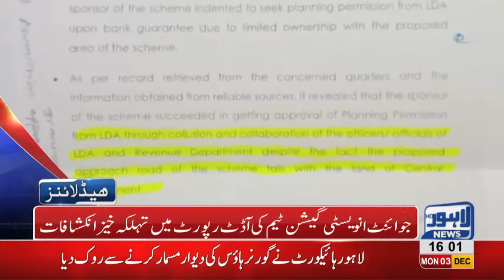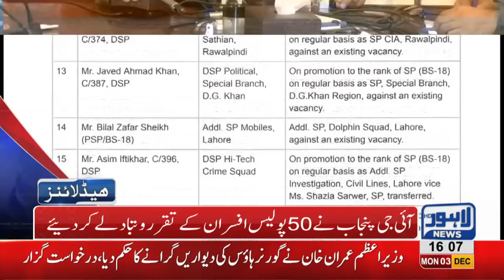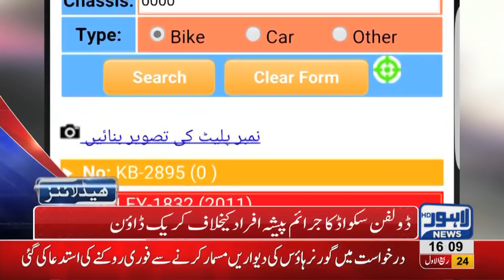04 PM Headlines Lahore News HD – 3rd December 2018